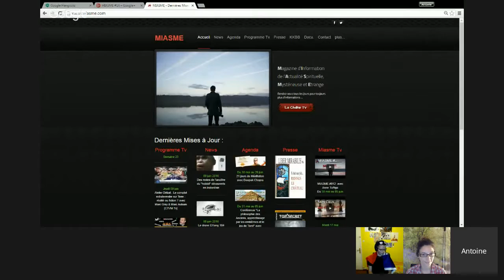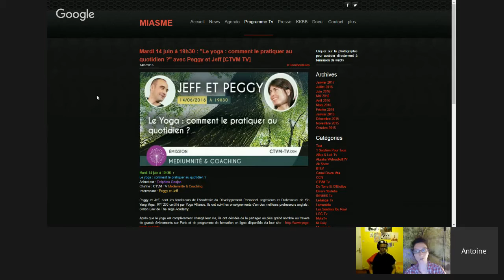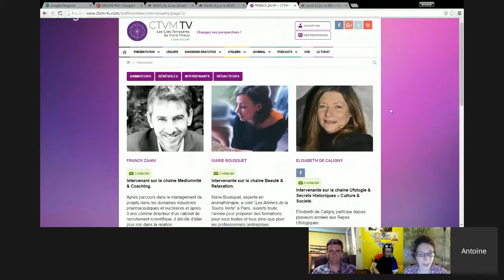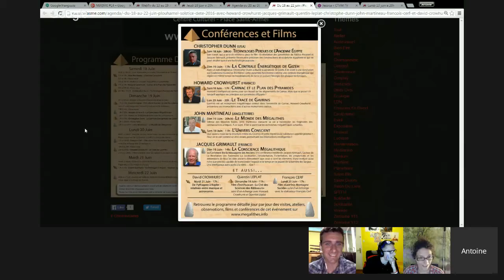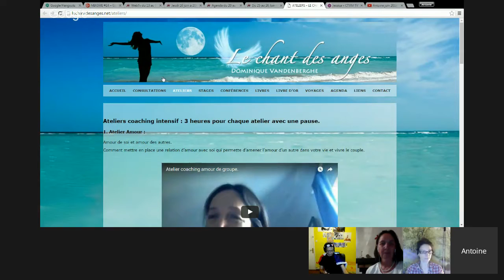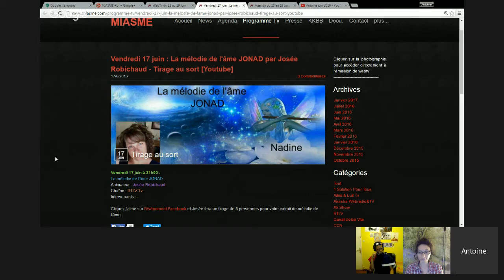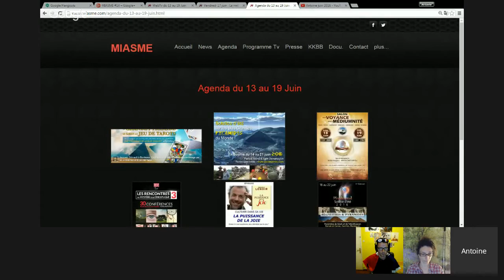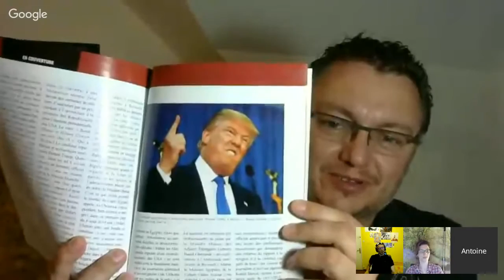MIASME #014 avec Claire Thomas, Quentin Leplat, Josée Robichaud & Dominique Vandenberghe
Miasme #014 - Edition du 13 au 19 juin 2016

Chaque Dimanche, retrouvez Antoine & Valério sur Miasme Tv pour découvrir l'agenda de la semaine.

Ensemble, ils vous présentent le programme de webTv, l'agenda culturel, la revue de presse, les sorties documentaires, ainsi que les projets participatifs qui se clôtureront dans la semaine abordée.

De plus, pour les accompagner, Antoine & Valério reçoivent chaque semaine un invité différent, qui vous donne son point de vue sur cette actualité. Cette semaine, ils accueillent Claire Thomas, de CTVM TV.

Enfin, pour ce numéro 14, trois invités exceptionnels nous présentent leur actualité :

- Quentin Leplat, pour la sortie de son nouveau film documentaire "Le codex mégalithique du plateau de Cauria"

- Dominique Vandenbergh, guérisseuse, chanel & coach, vient nous présenter le stage "communiquer avec vos anges" qu'elle animera fin juin